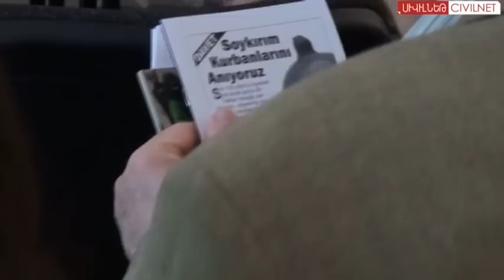Ճանապարհ դեպի երկխոսություն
Ապրիլին Ստամբուլում մի շարք թուրքական և միջազգային հասարակական կազմակերպություններ Հայոց ցեղասպանության խնդրին առնչվող միջոցառումներ էին կազմակերպել, որոնք ավարտվեցին ապրիլի 24-ին՝ Ցեղասպանության զոհերի հիշատակը հարգող ցույցով: